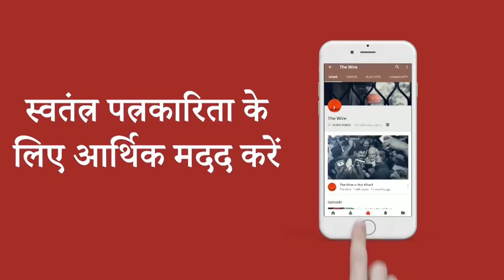Why It is Wrong to Call the Lalu Era 'Jungle Raj' I Lalu Prasad Yadav I Jungle Raj I Tejashwi Yadav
Arfa Khanum Sherwani with senior journalist Satish K. Singh, Dr Ratan Lal of Delhi University, and Prof Rizwan Qaiser of Jamia Millia Islamia discuss the manner in which the 15 years of Lalu Prasad Yadav rule in Bihar is dismissed by the BJP even today as 'Jungle Raj'.